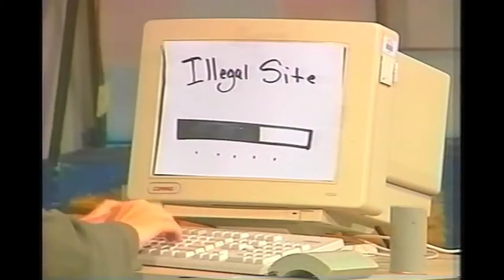Funny Videos and Memes Online